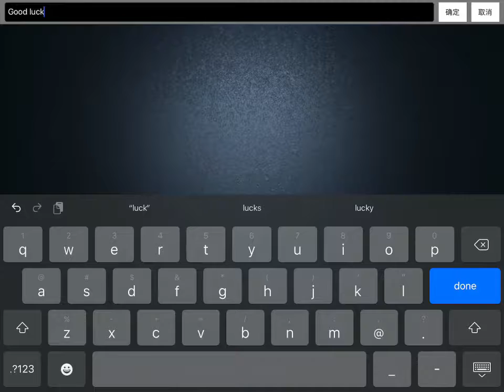The dream witch (first time playing as her)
anyways this is just me playing identity V as the dream witch for the first time. I used Videoleap to edit as always (please suggest another app if you use something different). I edited this game play a week and a half after I video taped it so it a little old.

Players featured in this video(new thing):
osamuwu
rantarooo
Morbidlydolly
QualifiedJerk

That’s all hope you enjoy!